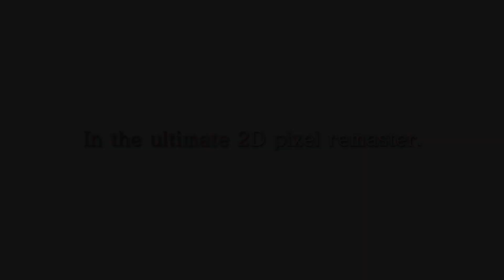FINAL FANTASY VI Game Trailer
The original FINAL FANTASY VI comes to life with completely new graphics and audio! A remodeled 2D take on the sixth game in the world-renowned FINAL FANTASY series! Enjoy the timeless story told through charming retro graphics.